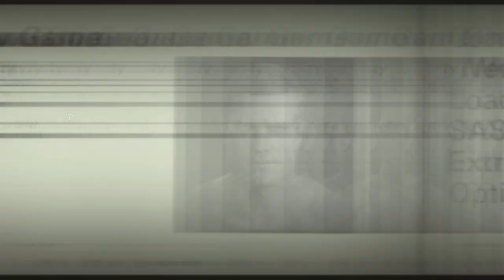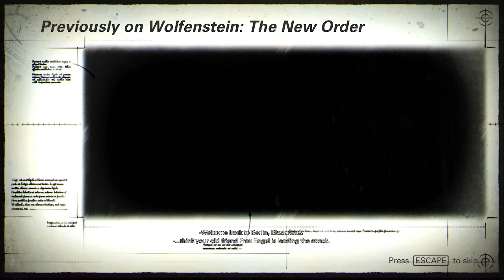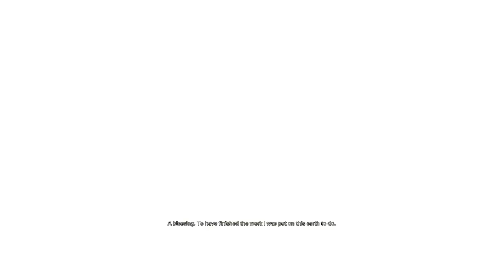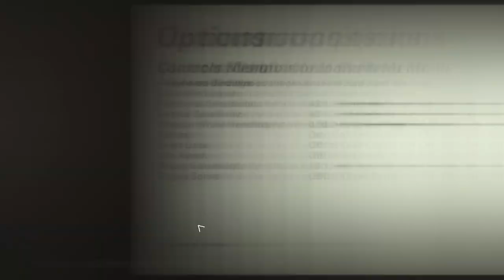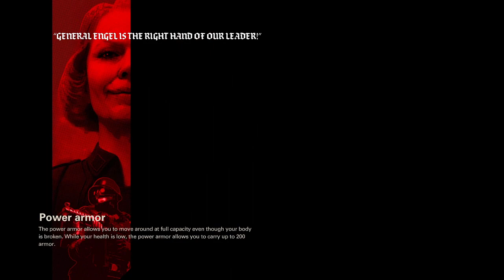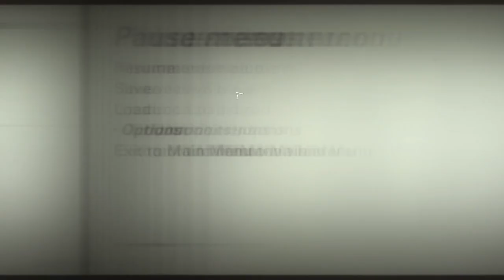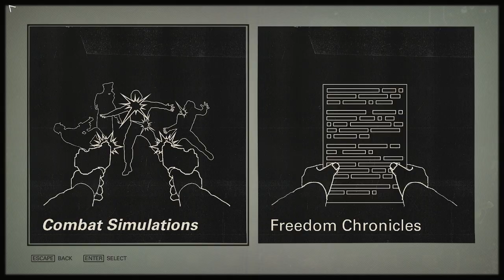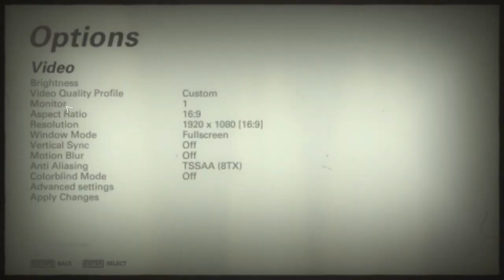This game is pretty brutal tbh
yes this is a vod. i actually uploaded let's plays of this game years ago but i deleted it.